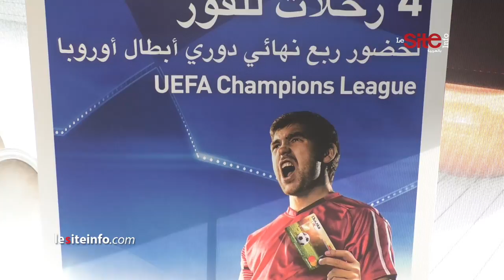"البنكا ليك" تمنح للمغاربة تذاكرحضور ربع نهائي دوري أبطال أوروبا